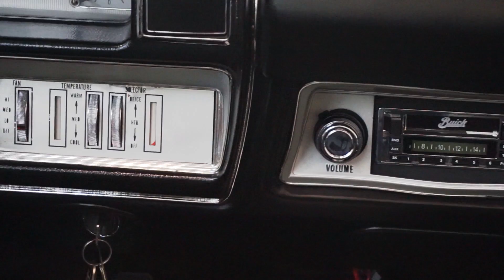1968 Buick GS400 convertible for sale - 400ci Buick Big Block, Turbo 400 -Hanksters